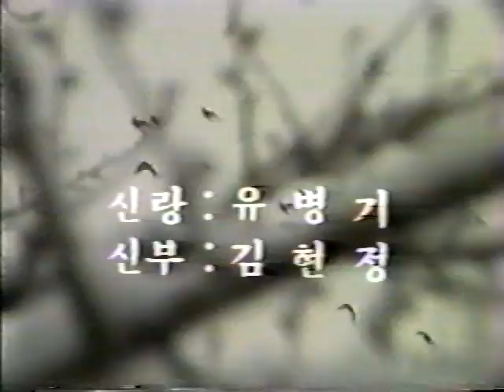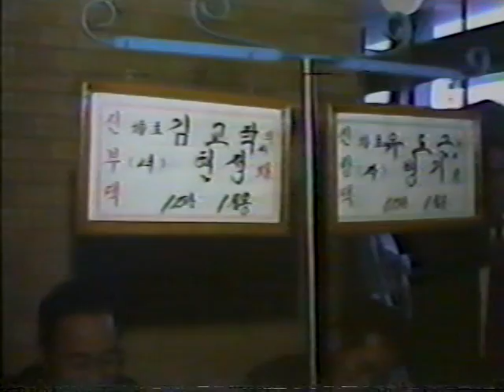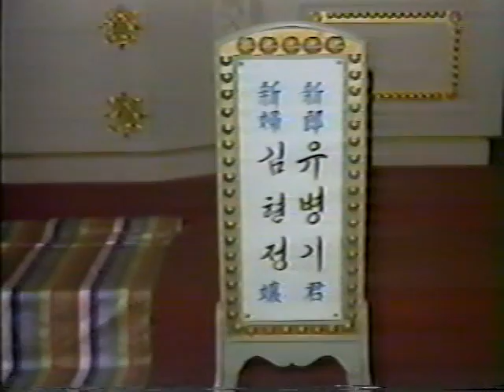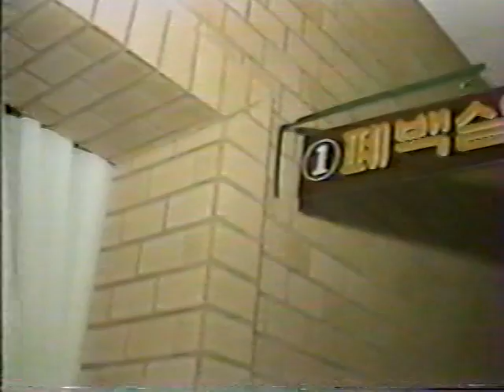누나 김현정 결혼식 및 200만의 대화 아버님 출연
결혼식:돌아가신 분들 많이 나오십니다. 1983년.
200만의 대화: 아버님 인터뷰 멋있습니다.